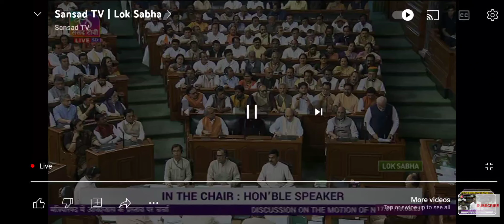sansad modi speech on no confidence motion